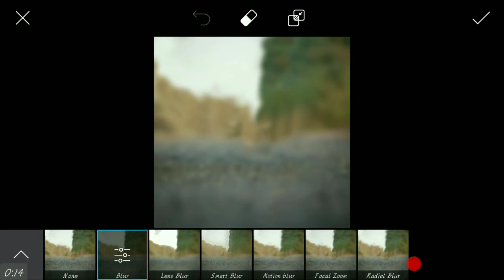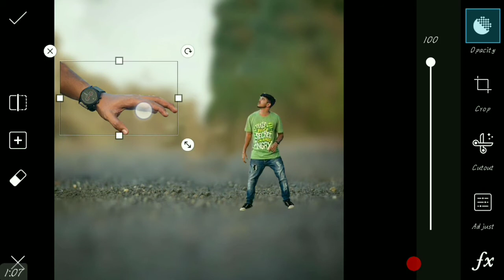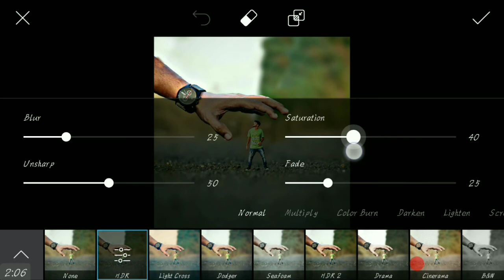PicsArt Boy photos manipulation Editing Tutorial ! Small boy and hand photo editing ! Royal Editing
▬▬▬▬▬▬▬▬▬▬▬▬▬▬▬▬▬ कोई भी problem हो तो निचे comment करिये ▬▬▬▬▬▬▬▬▬▬▬▬▬▬▬▬▬ ALL ▬▬▬▬▬▬▬▬▬▬▬▬▬▬▬▬▬ SOCIAL